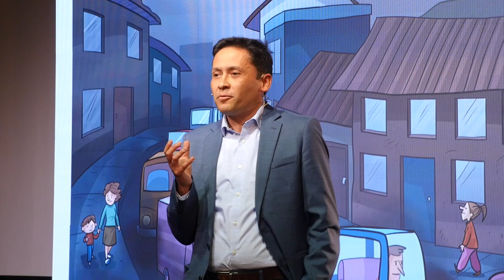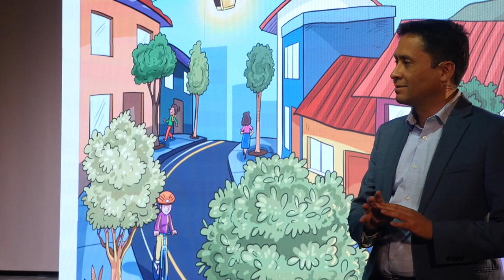BID Conversa Electromovilidad – El futuro del transporte eléctrico – Rafael Poveda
La Representación de Bolivia del Banco Interamericano de Desarrollo organiza “BID Conversa”, una serie de eventos abiertos a la comunidad que busca abordar temáticas centrales para el desarrollo del país. Este evento usa un formato novedoso, combinando entrevistas, charlas e historias de expertos.

El tercero de esta serie de eventos abordó la temática de la Electromovilidad, las oportunidades y desafíos del transporte eléctrico, la transformación energética y el transporte urbano.

Como parte de este espacio tuvimos la participación de Rafael Poveda, Especialista en Transporte del Banco Interamericano de Desarrollo. Rafael compartió con la audiencia un breve repaso a los grandes cambios en el transporte urbano y la importancia de tomar acción para tener sistemas de transporte urbano más efectivos.

La oficina del BID en Bolivia busca a través de “BID Conversa” proveer una plataforma innovadora de discusión entre diversos actores, que permita a expertos, autoridades, empresarios y el público para inspirarse para continuar apostando por el desarrollo y mejorar la calidad de vida de bolivianos y bolivianas.